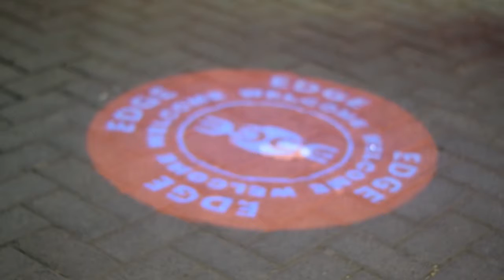Nadia Mukami At Edge Moi Avenue